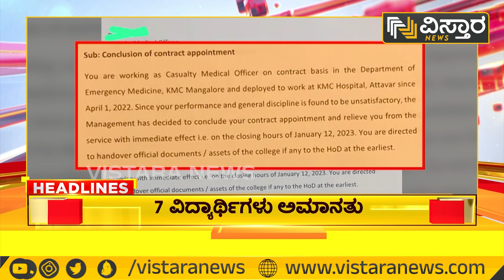ವಿಸ್ತಾರ ನ್ಯೂಸ್‌ @6PM Headlines | 20-01-2023 | Vistara News Kannada